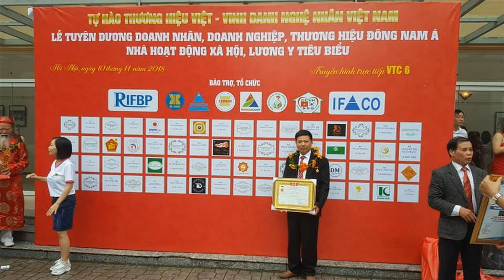🔴Hoành Phi Câu Đối gỗ Hương Đỏ k phải Hương Đá/ Lưu ý kẻo Nhầm/ đồ gỗ Hiền Lanh. 0986883349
- 🔴 Hoành Phi Câu Đối Gỗ Hương PADOUK sản xuất Trực Tiếp ko qua Trung Gian/ Đồ Gỗ Hiền Lanh. 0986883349
-🔴 bức hoành phi lồng cuốn thư gỗ hương đỏ có kích thước 1m55 x 67, ván dầy 3cm liền tấm,  câu đối có kích thước 1m55 x 28 x 4
- 🔴gỗ hương padouk có giá thánh rất rẻ - chúng tôi nhập đầu vào của gỗ nên giá rất rẻ - mẫu sản phầm hoành phi câu đối gỗ hương như này dành cho khách hàng thích giá rẻ.
- 🔴gỗ hương đỏ padouk cũng rất bền, có mùi hắc, khi hoàn thiện sẽ hết mùi, lưu ý khi hoàn thiện hoành phi câu đối gỗ hương đỏ phải tẩy axít

, hoành phi câu đối bằng gỗ, giá bán hoành phi câu đối gỗ mít, hoành phi gỗ gụ liền khối, hoành phi câu đối lòng mo, hoành phi gỗ gụ, hoành phi bằng gỗ gụ